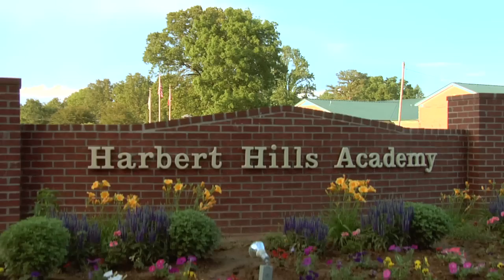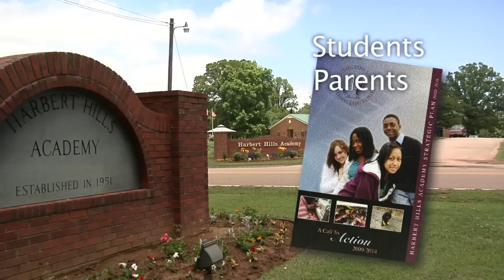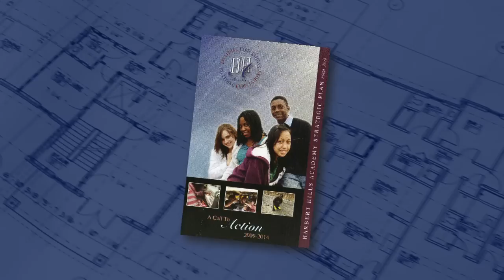Harbert Hills Promotional Video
Harbert Hills Academy